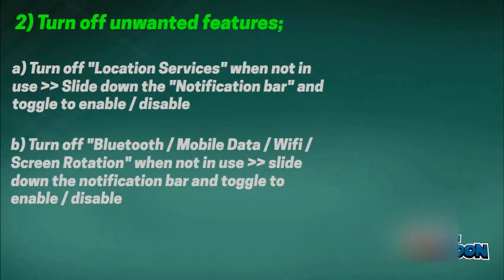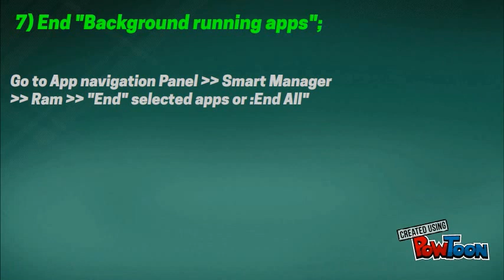Top Battery Saving Tips (Android 2017)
Here's the tip how you can increase your android device battery lasting. Some simple tweaks can really make a huge difference which helps to give you extended battery life.